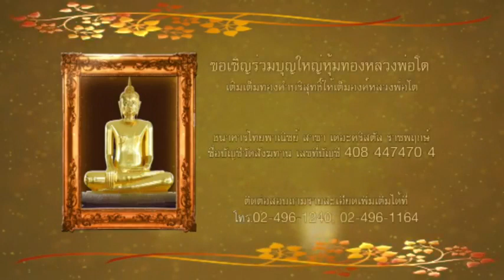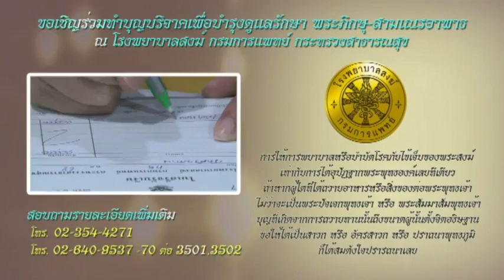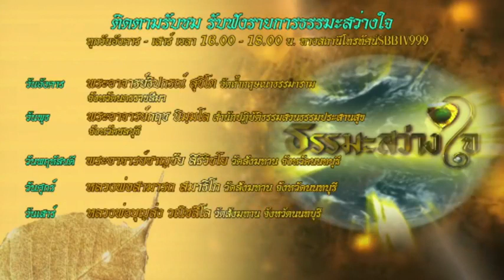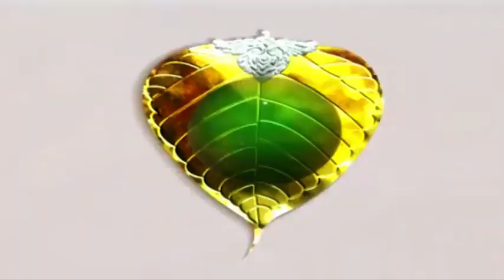2 ธค 64 รายการธรรมะสว่างใจ พระอาจารย์บุญส่ง วณิชสีโล โทรเข้ารายการ 024961163 หรือทาง facebook